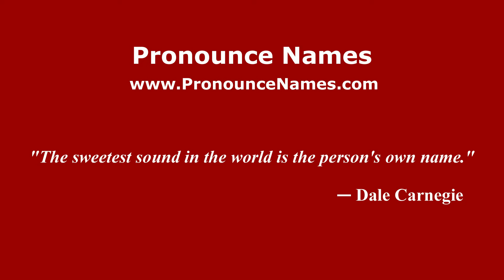How to pronounce Bufalo (Mexico/Mexican Spanish) - PronounceNames.com